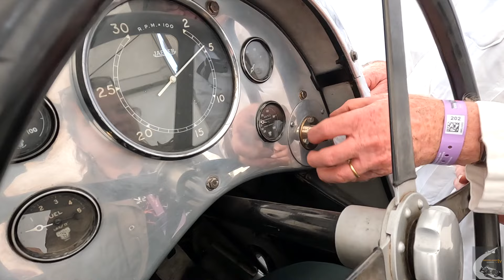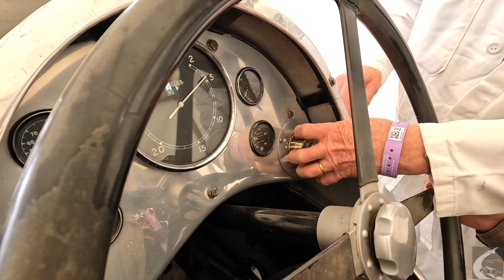Goodwood Festival of Speed 2023. The Brooklands Napier-Railton.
Brooklands Member and BMtv's Fiona Easterby talks to Alan, Anna and Chris of the Brooklands team and sits in the Napier-Railton!